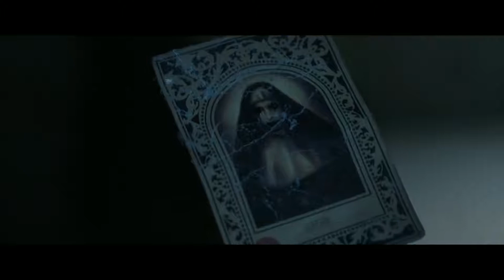The Nun (2018) Official Telugu Trailer #1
ది కాన్ జ్యూరింగ్ కి ముందు…ఆన్నబెల్లె కి  ముందు…అమానుష శక్తి ప్రాణం పోసుకుంది…ది నన్…సెప్టెంబర్ 7 మీ థియేటర్ లలో

Directed By : Corin Hardy

Plot : A priest with a haunted past and a novitiate on the threshold of her final vows are sent by the Vatican to investigate the death of a young nun in Romania and confront a malevolent force in the form of a demonic nun.

Cast :
Taissa Farmiga  as Sister Irene
Bonnie Aarons  as Demon Nun
Charlotte Hope  as Sister Victoria
Demián Bichir  as Father Burke
Lili Bordán  as Marta
Jonny Coyne  as Gregoro
Sandra Teles  as Sister Ruth
August Maturo  as Daniel
Ingrid Bisu  as Sister Oana
Mark Steger  as The Duke
Sandra Rosko  as Captured Nun
Simon Rhee  as Holy Man 1
Jonas Bloquet  as Frenchie
Emma Appleton  as Elena
Jamie Muscato  as Father Patino
Lidiya Korotko  as Barmaid
Scarlett Hicks  as Scarlett
Daniel Mandehr  as Farmer Jozef
Laur Dragan  as Villager #1
Flynn Hayward  as Sister Samantha
Ani Sava  as Sister Jessica
Lourdes Nadres  as Nun
Boiangiu Alma  as Demon Nun
Jared Morgan  as Marquis
Manuela Ciucur  as Sister Christian
HayRae Rummel  as Catholic School Girl
Claudia Susanu  as Tall Nun
Samson Marraccino  as Timothy
Claudio Charles Schneider  as Demon
Natalie Creek  as 1950's Catholic School Girl